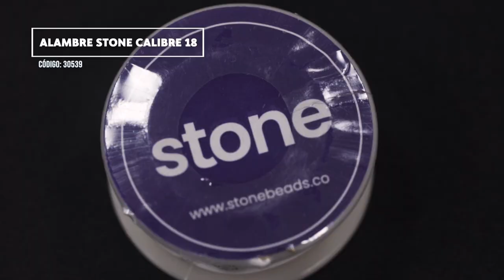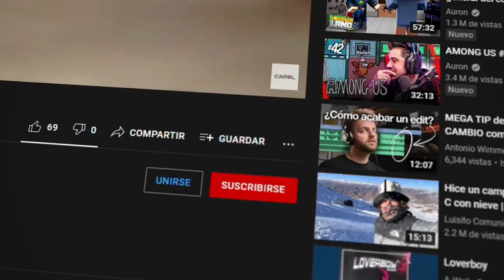[FÁCIL] Cómo hacer ANILLOS en ALAMBRISMO con CRISTALES STONE ✨ - CAROL ACADEMY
En este video te enseñaremos a realizar unos ANILLOS  en ALAMBRISMO con STONE CRYSTAL